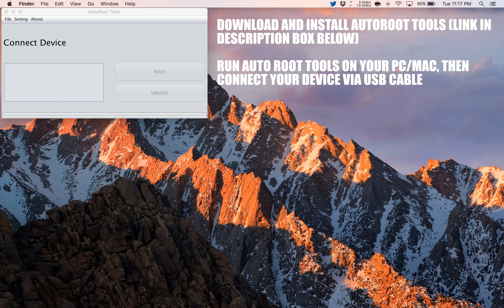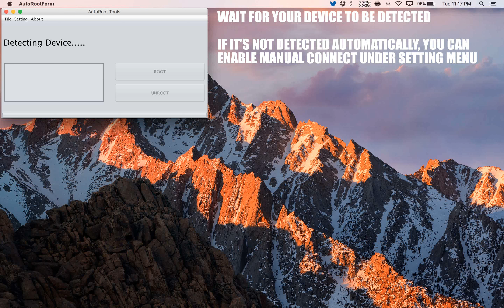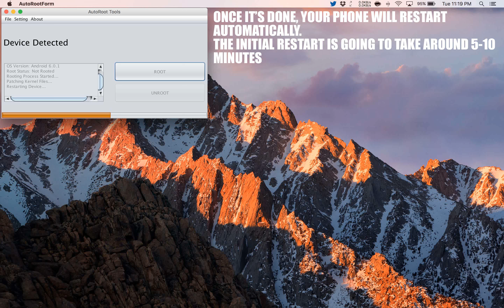How to Root Pantech Burst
A simple and safe tutorial on How to Root Pantech Burst.